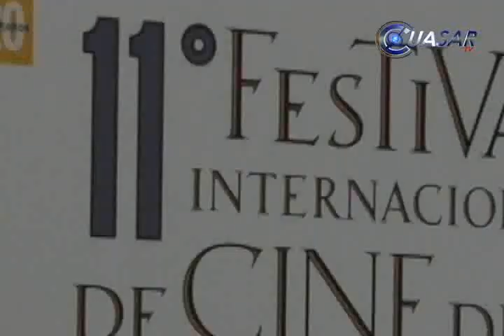Machete Kills une fronteras de la mano de Robert Rodríguez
El Festival Internacional de Cine de Morelia, en su onceava edición, se vistió de gala al recibir al productor y protagonista de la cinta Machete Kills, Robert Rodríguez y Danny Trejo...